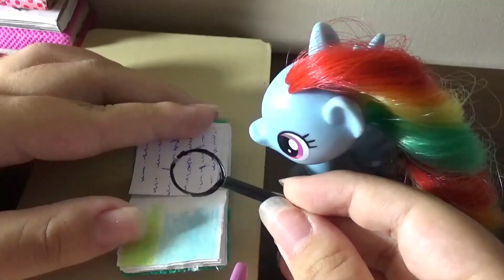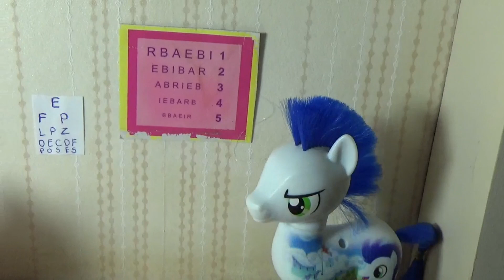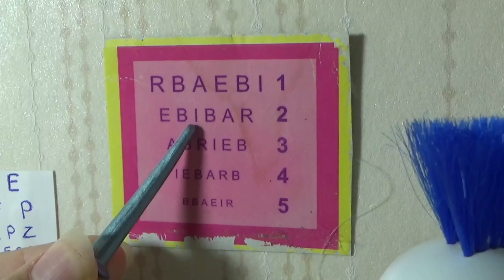MLP - Raibow Dash Precisa Usar Óculos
Nesse vídeo a Rainbow Dash esta com dificuldade para ler seu livro ...